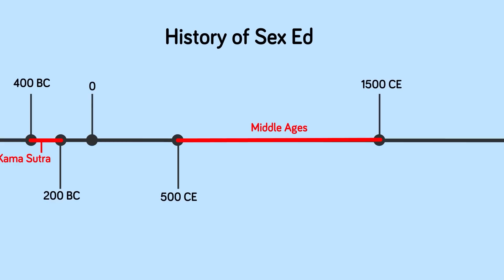How Sex Education has Changed Since the Middle Ages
Sex Education has come a long, long way since the Middle Ages, but sex ed has been around a lot longer than that! From the Garden of Eden to 2022, don't miss today's insane new video that shows how much views on sex and sex education have radically changed throughout history!